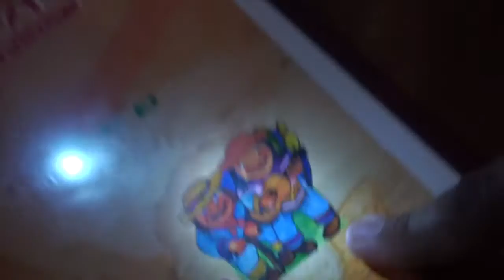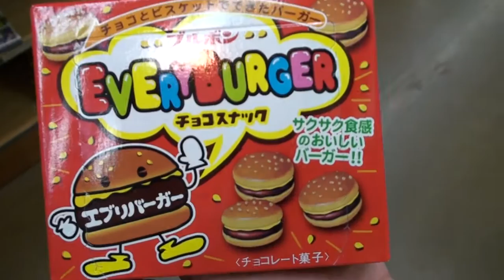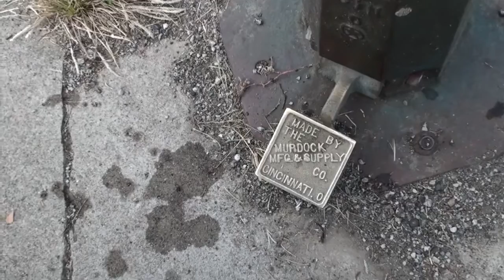CRAZY MEAT EATING PLANT!!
.::SOCIAL STUFF::.

Send Mail To - 6401 Cameron Lane, Suite 205, Crestwood, KY 40014

"Today was a great day, but tomorrow's gonna be ever better!"
See you then :)